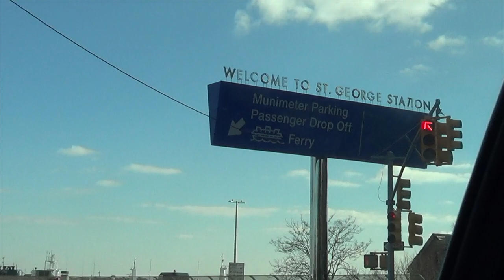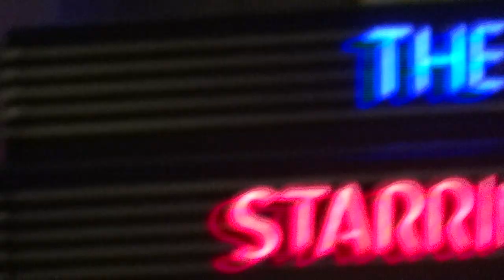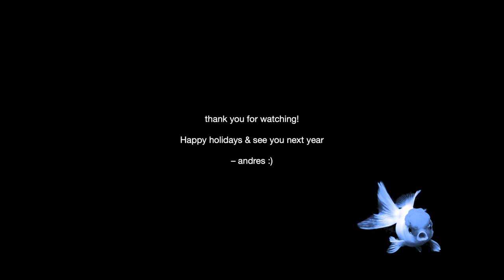i met taylor russell in nyc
See u in the new year!